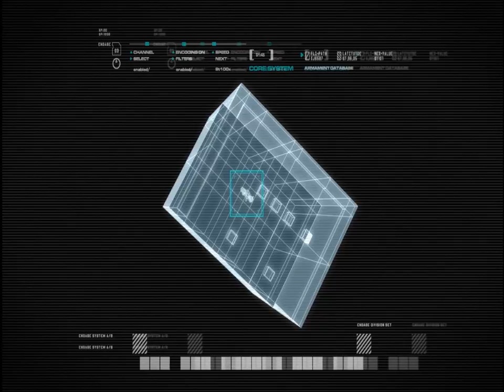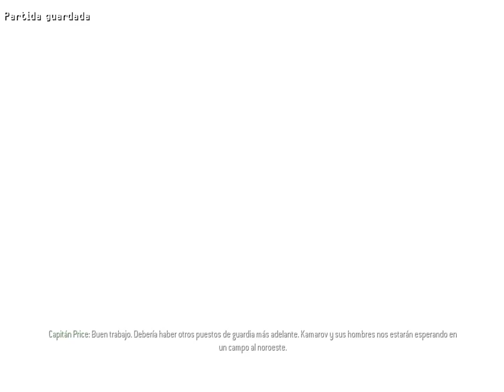Call Of Duty 4 Modern Warfare: Mision 1 El Apagon Acto 1